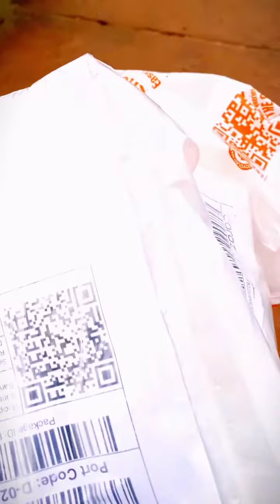Bagugong galam||kadayo atkalam||Shohan the sotovo||Vlog No.6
This is my first and new chanal.
Shohan the sotovi...

Hlw Assalamu Alaikum. Apnadar binodon dayor jonno ai chanal ta khola.plish sapot korban amaka.